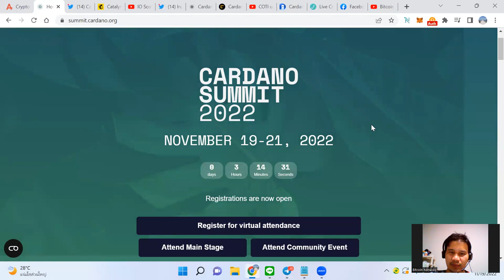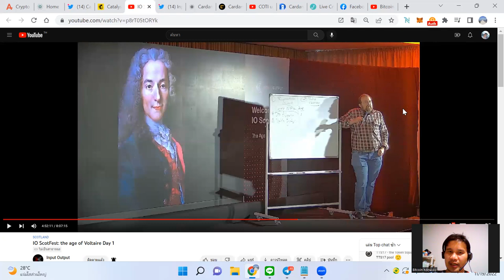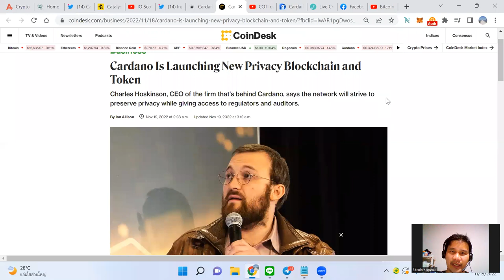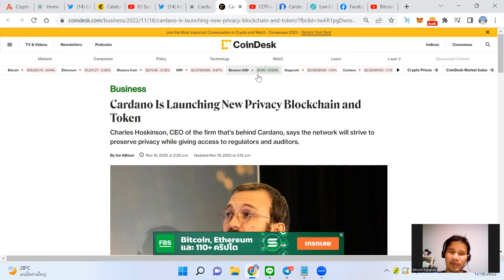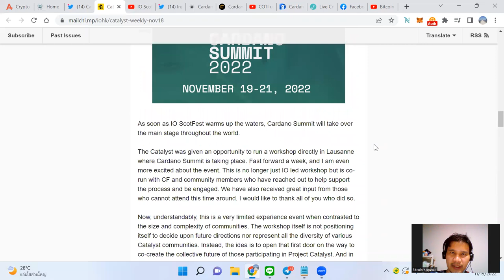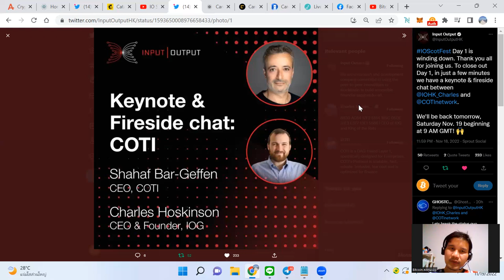Cardano อดีต ปัจจุบัน อนาคตในยุค Voltaire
USDT(ERC20):  0x463d1837691c9acf0fd07d7c68fc7c776bf1cc9a

USDT(TRC20): TAqrUDR2xG9GGkDvPvaeh8wzXaJgsZEcY5

BTC:  3PiPUcSPtvRK989CF5eoe5GursV7YNy3vD

ETH:  0x463d1837691c9acf0fd07d7c68fc7c776bf1cc9a

ADA:  DdzFFzCqrht3gvbWZftU7C5oXXZeMv2BmT3wc6oNGetLy1JbF4dGHFwXBbX2eUFo9BVX85HL9WHB5PdEPjBgKhCwK7X6Drvyo9RWj3Wa

SOL:  FHgEo12SBHDoepW3fZSv2B2zoXR9ZeQtA3xjYo2YajRE

DOT:  15AFpctFTKsAVV4L7YSWHir9my27on54EvyMZA1cEixMnqyy

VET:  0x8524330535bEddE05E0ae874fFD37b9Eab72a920